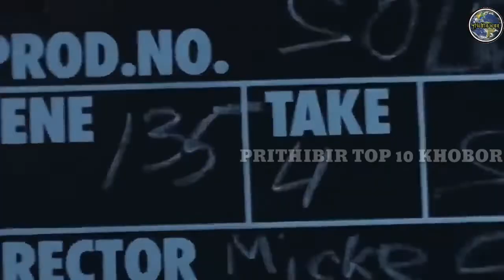সুশান্ত_সিং_রাজপুত_কেনো_আত্মহত্যা_করলেন।কোথায় এবং কিভাবে।RIP 😭 Sushant Singh Rajput why Suicide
Hello friends! I hope all guys good.I wish this June month good for all.And save all guys of Corona Virus. I am vijay kumar.

Video about:-

আজ কে আমরা  সুশান্ত সিং রাজপুত কেন আত্মহত্যা করলেন এবং কোথায় কিসের জন্য আর কিভাবে।কথা বলব সব এই ভিডিওতে ।এছাড়া আমরা তার পরিবার,বাবা,মা,তিনি কথা থেকে শিক্ষাকতা লাভ করেছেন কথা বলব।তো বন্ধুরা ভিডিওটি পুরা দেখবেন।ভিডিওটি যদি ভাল লাগে তাহলে please Subscribe করবেন।ধন্যবাদ আমাদের চ্যানালে আসার জন্য।

•••Like Comment Shear•••

Our youtub channel

Some Other Interesting Videos😊👇👇

Link provide by line by line...
Plaese see this amazings video.

আমি এই করনা ভাইরাস এর যে,মহামারি হচ্ছে তার উপর।আমি মহান সৃষ্টিকর্তার কাছে প্রার্থনা
করেছি যেনো সবাই ভাল থাকুক।আর আসা করি আপনারা আমার সঙ্গে এমনি ভাবে থাকবেন।আর এখুন যদি Subscribe না করে থাকেন তাহলে Please শিঘ্রই Subscribe করে ফেলবেন।আর আপনাদের বন্ধুদের মধ্যে Shear করতে ভুলবেন না।

সুশান্ত সিং রাজপুত কেনো আত্মহত্যা করলেন,
সুশান্ত সিং কোথায় মারা যায়,
সুশান্ত সিং কিভাবে মারা যায়,
সুশান্ত সিং কেনো আত্মহত্যা করে ফুল ভিডিও,
RIP Sushant Singh Rajput Death,
sushant singh rajput why death bangla,
Celebrity news,
sushat singh why attempt suicide,
sushat singh suicide video,
Sushat Singh rajput death video,
sushant singh rajput,
sushant singh last video,

Thank you for come our youtube channel..
And thanks for your supports.